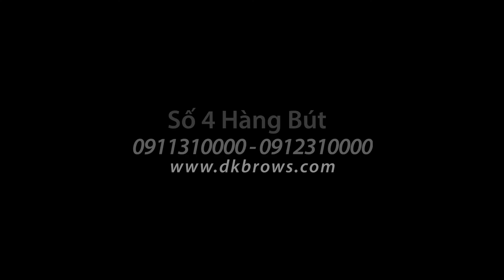ĐIÊU KHẮC MÀY MICROBLADING | DK EYEBROWS & BEAUTY |150518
Các dịch vụ làm đẹp tại DK Eyebrows & Beauty:
- Điêu khắc mày Microblading
- Phun môi phủ sương cùng tế bào gốc
- Phun mí mở tròng, Eyeliner
- Trị nám, tàn nhang bằng laser
- Xóa xăm lông mày, xóa tattoo bằng laser

Tìm hiểu thêm:
Add: 61 Nguyễn Công Trứ, Hai Bà Trưng, Hà Nội